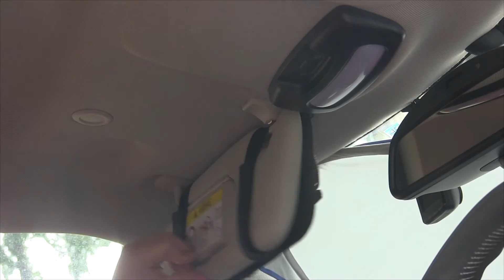ケーブルはクルマのサンバイザーに収納しよう V5X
クルマの中のケーブルをグローブボックスに入れておくと絶対に絡まります。目的のケーブルを取り出そうとして、不要な物まで巻き添えで出てくることが多いです。　このときに嬉しいのが、サンバイザーの後ろにケーブルを収納する固定ツールです。これを使えばサンバイザーを起こすだけでケーブルを取り出せます。他にもグローブボックスやシート後ろの小物入れにも使えます。

V5X 株式会社の他の商品はこちらから(Amazonアソシエイトプログラムを利用しています)

V5X ガジェット デジモ アクセサリ固定ツール 車のサンバイザ 小物収納 黒い